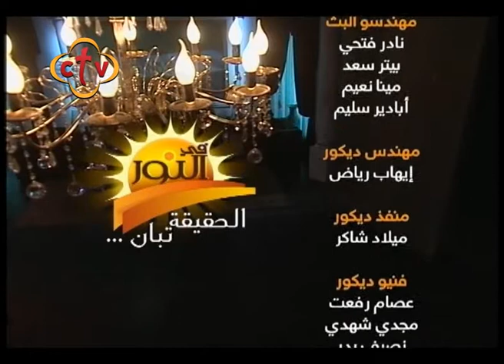في النور - 25/6/2018 - ج2